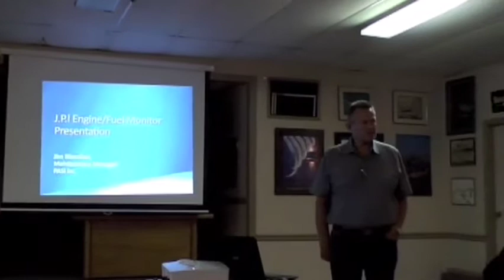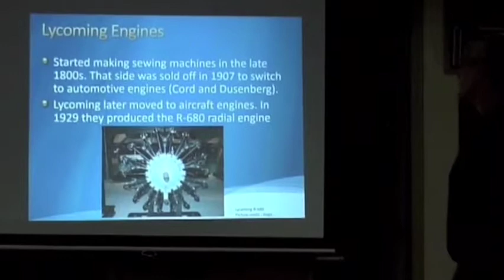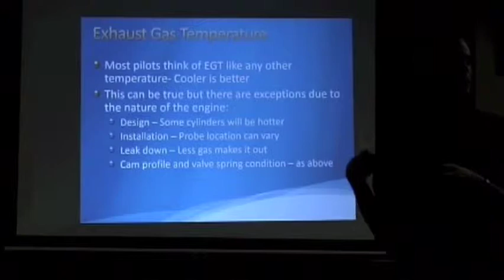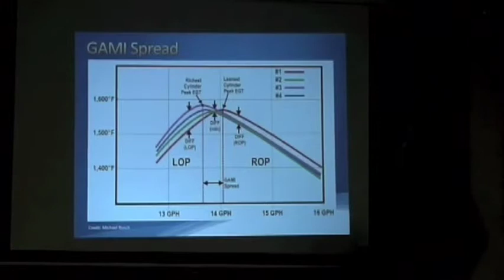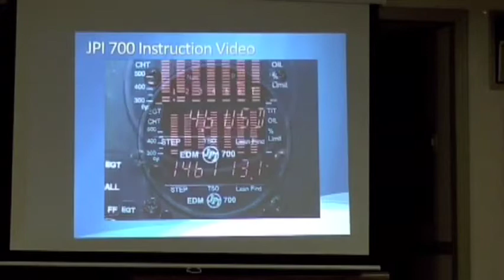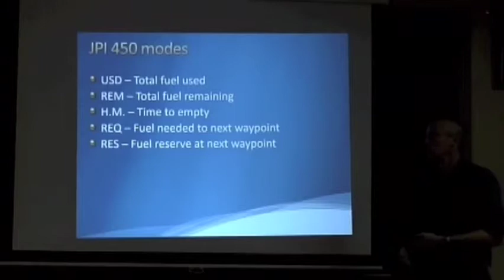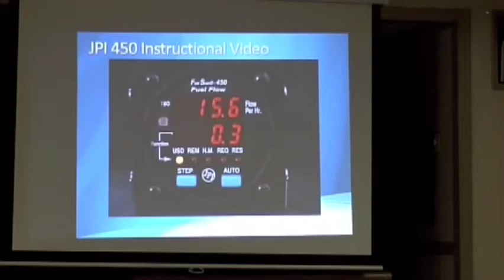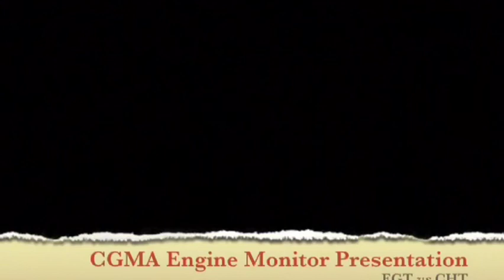GGMA Engine Instrument Presentation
Excellent presentation at the AFC delivered by Jim Nienaber of Peregrine Aerial Surveys.  It covers the use and operation of the JPI 700 engine monitor, JPI 450 fuel flow monitor and KMA 24 audio panel installed in C-GGMA.  Thanks again, Jim.